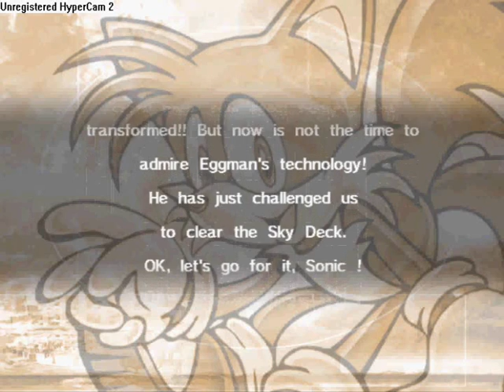Sonic adventure DX walkthrough part 21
This time I own the sky deck and take down E-102 and get some awesome new boots